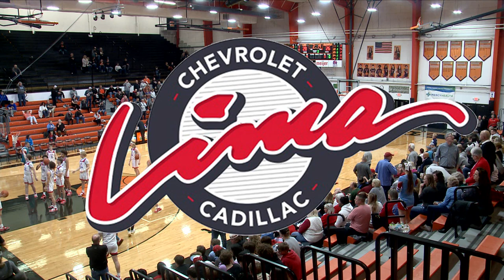Coldwater vs LCC Basketball 2-22-2023